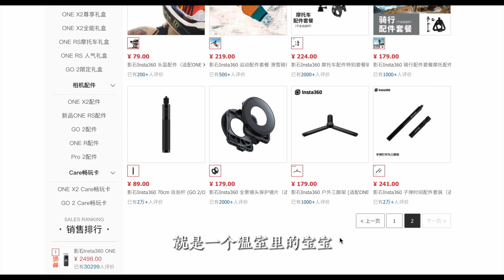真需要全景相机？Insta360 One RS使用分享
拍摄器材：sony FX3
评测内容：INSTA360 One RS 一英寸全景版本